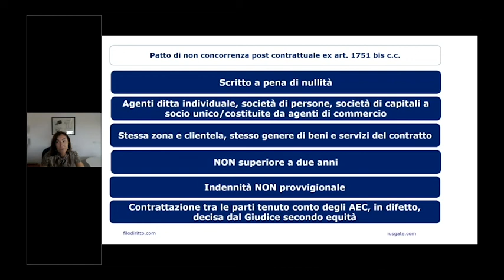Lezione 1 - Ops! Ho sbagliato il contratto di agenzia (parte 2)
Quali clausole utilizzare e con quale finalità?
Ogni rapporto di agenzia ha le proprie peculiarità e specificità delle quali occorre tenere conto al momento della negoziazione e della redazione delle clausole del contratto di agenzia. L’utilizzo di un modello standard senza le personalizzazioni del caso offre una tutela parziale, generica e talvolta – e lo si scopre solo alla cessazione – addirittura potenzialmente controproducente.